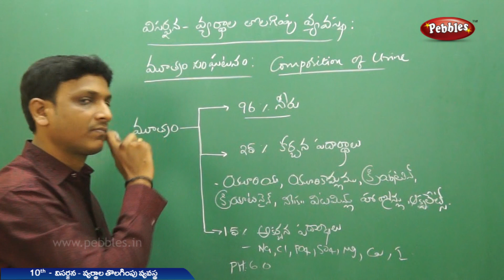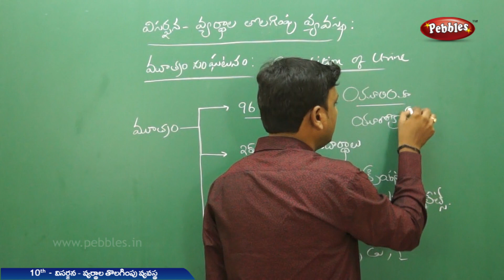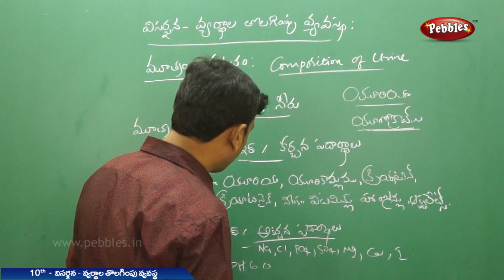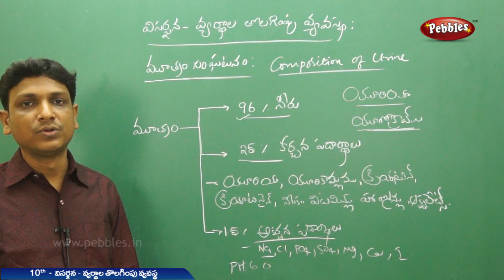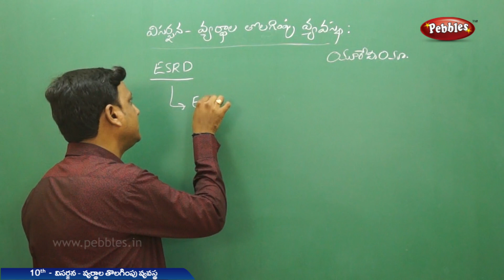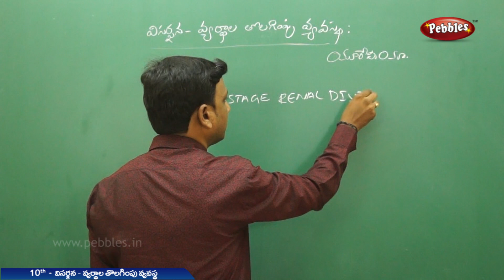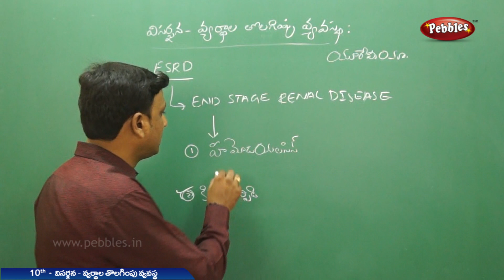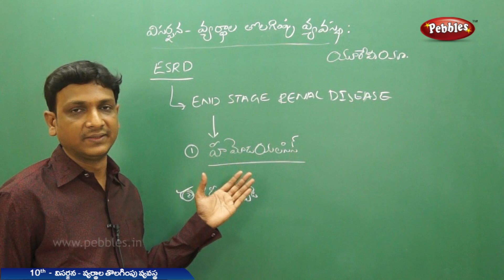Ap&TS Class 10 Biology(T.M) | Visarjana | Part - 5 | For DSC, SGT